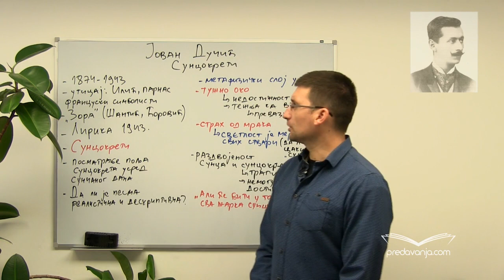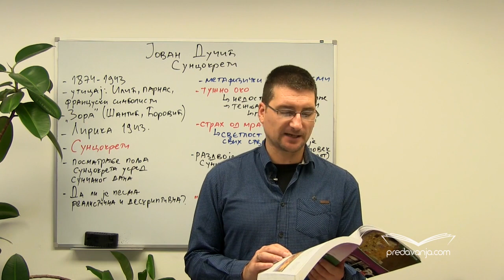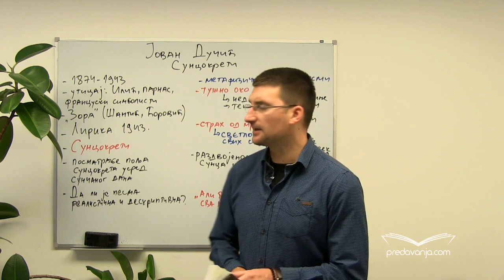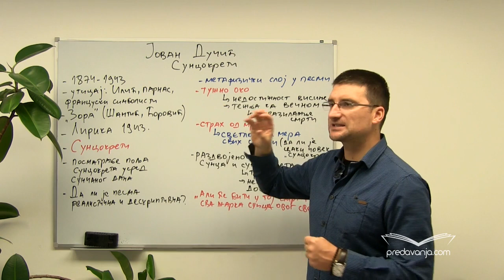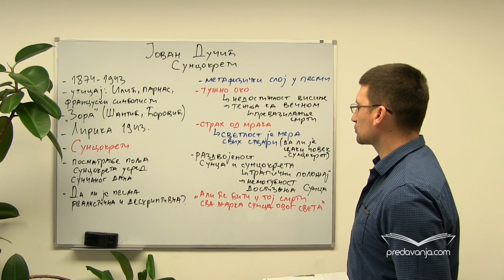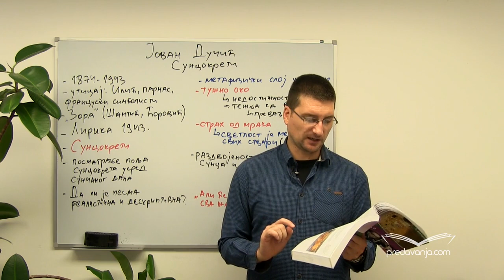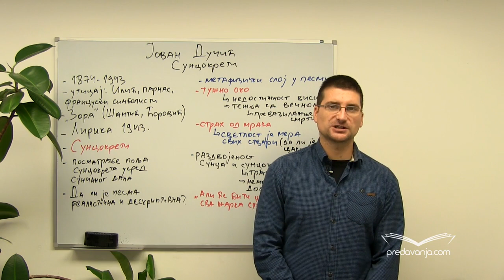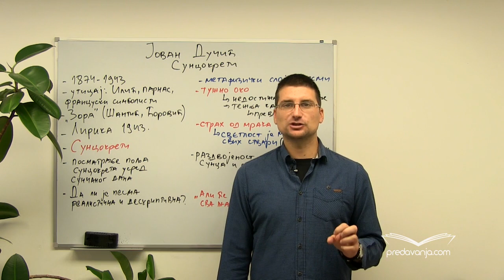Jovan Ducic, Suncokreti | Profesor Nenad Gugl | AkademijaGugl